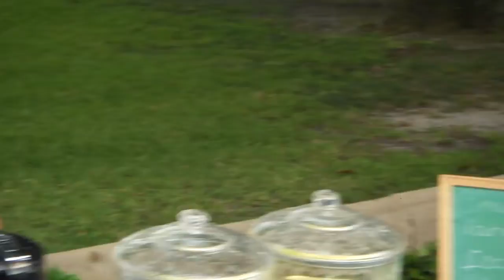Beaners Fresh Roasted Coffee Downtown Valdosta Farm Days 4 June 2011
Downtown Valdosta Farm Days, Valdosta, Lowndes County, Georgia, 4 June 2011.